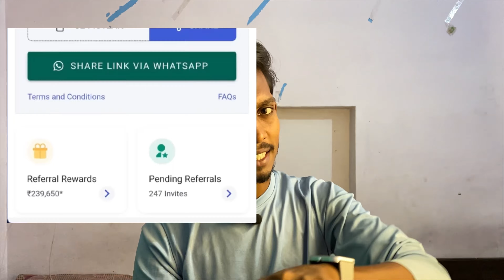Instagram Reels Funny Woman Rost. Instagram Funny Video Reaction 😂2023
Instagram Reels Rost. Instagram Funny Video Reaction 😂2023